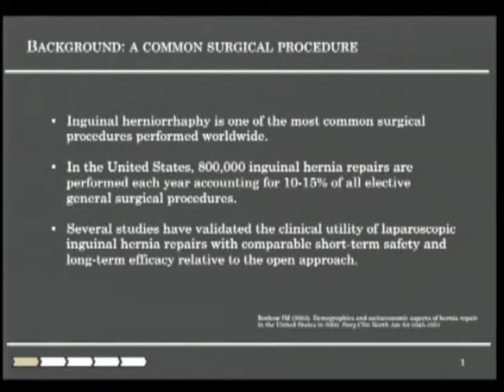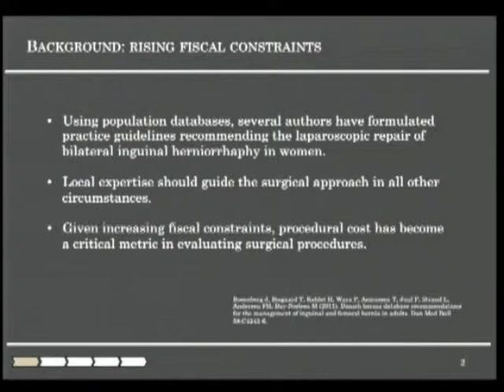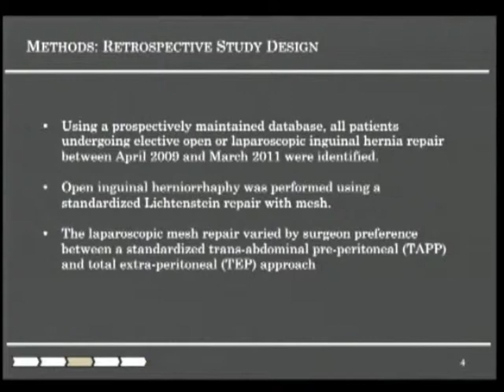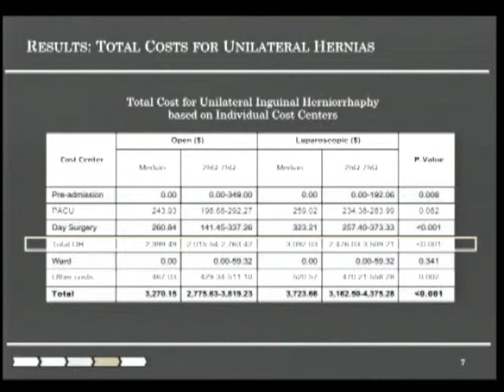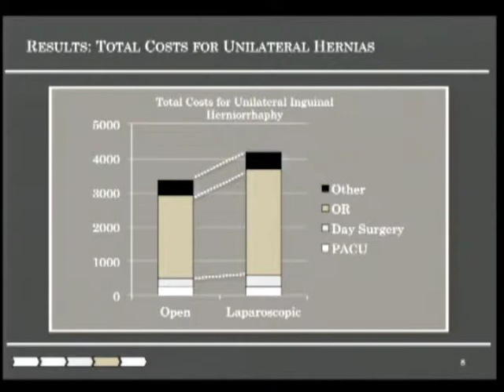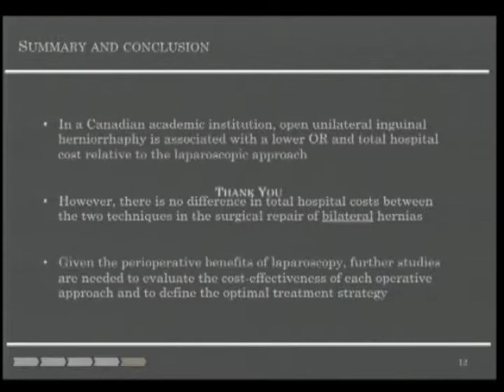Economic Evaluation Of Hospital Costs Associated With Laparoscopic And Open Inguinal Herniorrhaphy